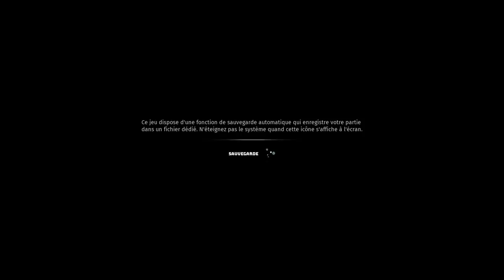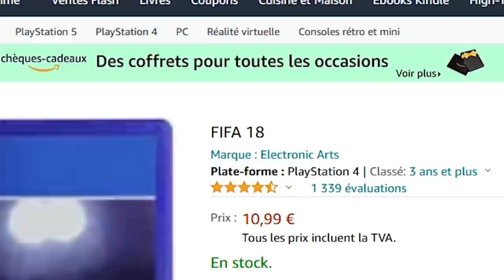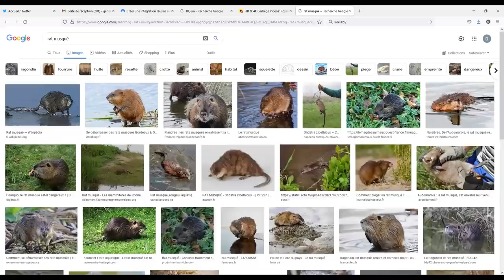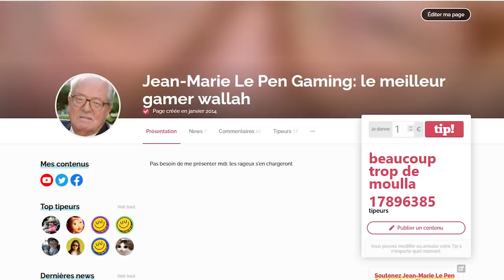JEAN-MARIE LE PEN GAMING BIO MIGRANT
C’est sans risque car satisfait ou remboursé pendant les 30 premiers jours!